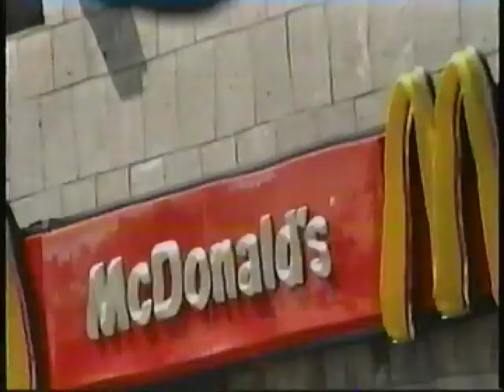McDonalds 20 piece nugget commercial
old commercial